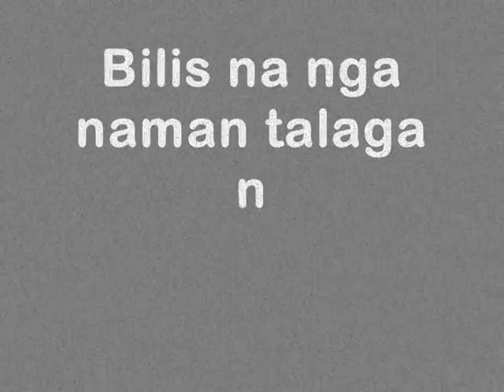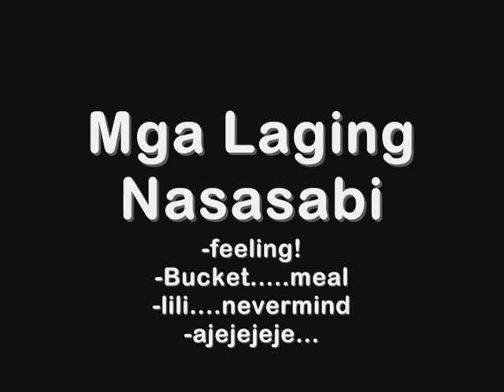binan class 2010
Binan Elementary School ( GradeVI-I )